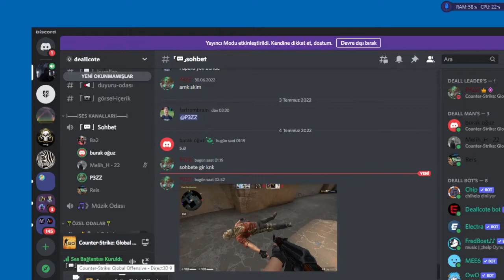Counter-Strike : Global Offensive Ranked match #21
Yeni grupla beraber oynadığımız maçlar birlikte sohbet makara şeklinde kahkalarla aşırı zevkli oldu vursakta vurulsakta güldük hepinize teşekkkür ederim. Hilelerde gelmese mükemmel olucak devamı sonraki maçlara izleyen herkese teşekkürler..

Ben melih hızal. Bunun gibi daha birçok video ile karşınızda olucam. Kafa dengi olduğumu ve ürettiğim içerikleri yayınladığım gibi görmek istiyorsanız da bildirim çanını açıp tümü'nü seçmeyi unutmayın :)

Şimdiden teşekkürler..